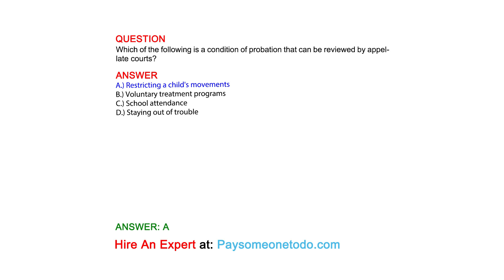Which of the following is a condition of probation that can be reviewed by appellate courts?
QUESTION

ANSWER
A.) Restricting a child's movements
B.) Voluntary treatment programs
C.) School attendance
D.) Staying out of trouble